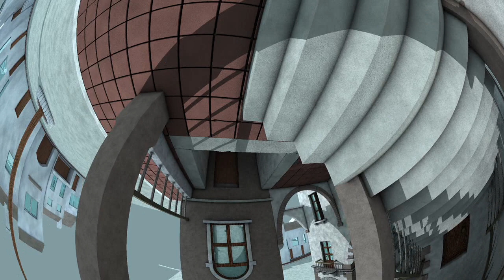Up & Down. Animtion 3d au cœur de l'oeuvre de Escher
Animation 3D d'un traveling à l'intérieur de l'œuvre de Mc Escher: Up and Down. Réalisé avec cinema 4d.